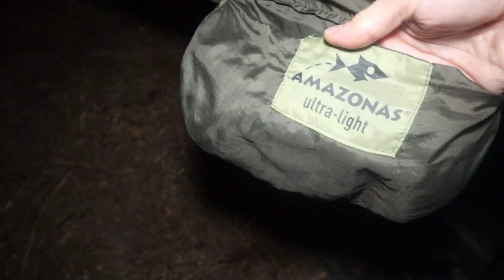Vivac con hamaca y saco CARINTHIA DEFENCE 1 TOP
Estreno el saco CARINTHIA  (1050 gramos ) durante una fría noche de febrero en hamaca.
Saco de dormir militar CARINTHIA DEFENCE 1 TOP  en color verde oliva con un rango de temperaturas comprendido entre +4ºC de CONFORT Y -10ºC de EXTREMO.
Si quieres ayudarme subscríbete y compra lo que quieras  (no hace falta que sea lo que anuncio) pero sí a través de estos enlaces:
💗Zefal Spy / Retrovisor al manillar Regulable: ✅